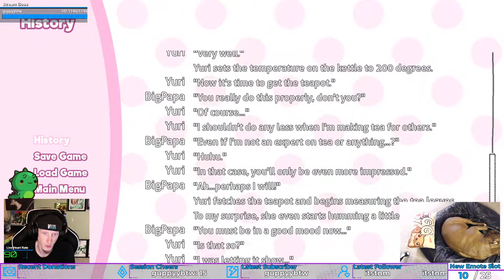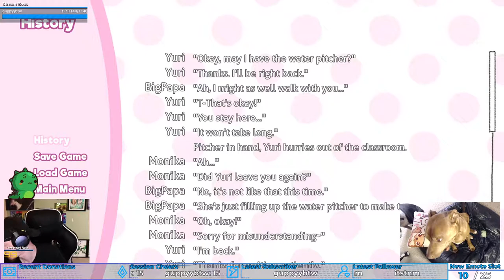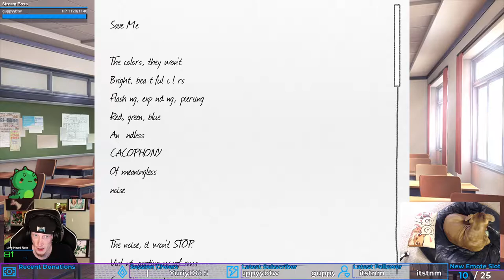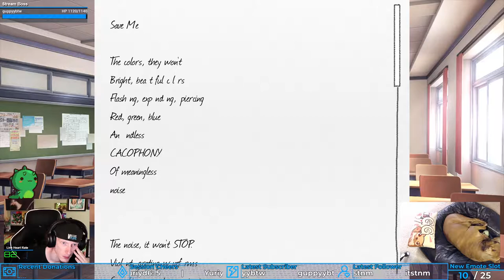YURI, PLEASE CHILL OUT! | Doki Doki Literature Club! #24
OMG, HER EYES!!!

TW: Self Harm